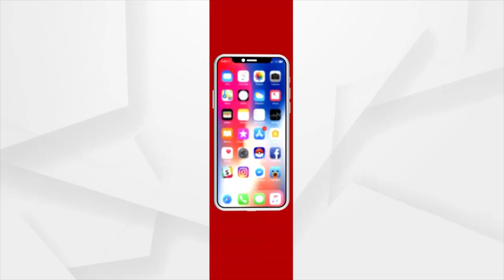ଶୁଣିଲାନି ପ୍ରଶାସନ ରାସ୍ତା ଓ ପୋଲ ନିର୍ମାଣ କଲେ ଗାଁ ଲୋକେ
ସବୁଆଡୁ ନିରାଶ ହେବା ପରେ ପ୍ରଶାସନ ଉପରୁ ଭରସା ତୁଟାଇ ଶେଷରେ ଅଣ୍ଟା ଭିଡ଼ିଛନ୍ତି ଗ୍ରାମବାସୀ । ପ୍ରତି ଘରୁ ଚାନ୍ଦା ଆଦାୟ କରି ସେହି ଟଙ୍କାରେ ସଡ଼କ ଏବଂ ପୋଲ ନିର୍ମାଣ କରିବାକୁ ଆଗେଇ ଆସିଛନ୍ତି ଅନୁଗୋଳ ଜିଲା ଛେଣ୍ଡିପଦା ବ୍ଲକ୍ ମାଛକୁଟା ପଞ୍ଚାୟତ ଘୁଣ୍ଟୁଳିପଶିବାସୀ ।